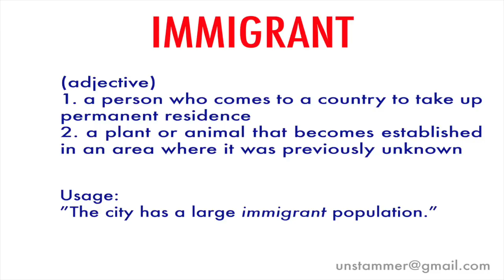How to Pronounce Immigrant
Learn how to pronounce the word 'Immigrant' with Unstammer's free pronunciation tutorials. Also read the meaning(s) and usage of  Immigrant